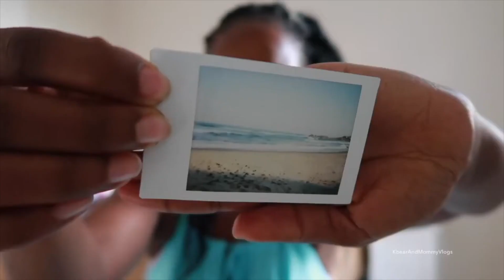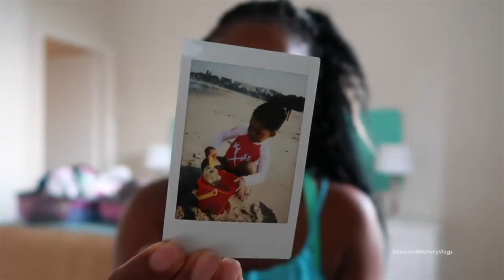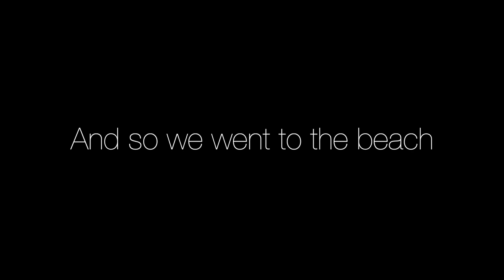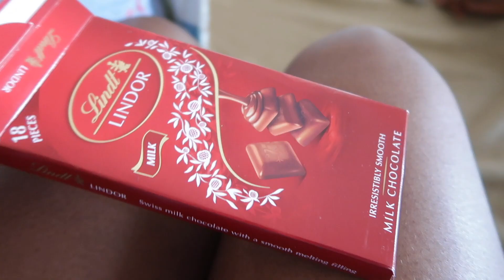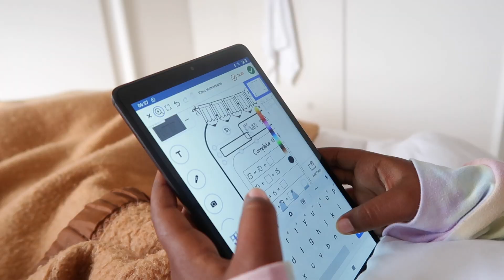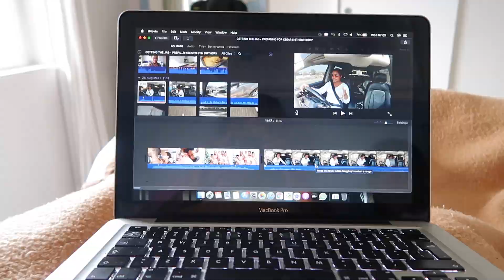FIRST BEACH HOLIDAY AS A FAMILY OF 5 - MOST NOLSTAGIC HOLIDAY YET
Hi Besties.